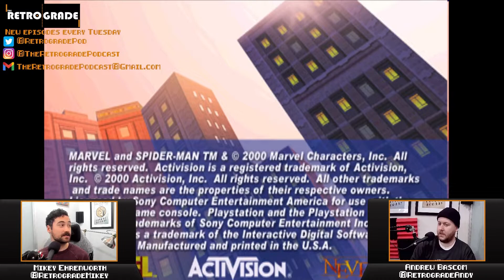Spider-Man The Game (PSX) Let's Play Retrospective | The Retrograde: A Video Game Podcast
*THWIP*

Just in time for Spider-Man: No Way Home, we swing into your ear holes with a look back at arguably the best Spider-Man game prior to his open world web slinging antics. Sure, the focus is more on combat and quips, but rarely in a game prior to this one were we able to do SUCH a deep dive into the Marvel universe.

But just because it was fun in the year 2000 doesn't mean it still holds up today, does it? We aim to find out.

Before we spin this web we take some time to relive some of our FAVOURITE Spider-Man appearances in the history of the hero.

Full episodes of The Retrograde: A Video Game Podcast are available on all podcast platforms.

You can also get in touch with us using any of the methods below!

Mikey's Twitter: @RetrogradeMikey

Andrew's Twitter: @RetrogradeAndy